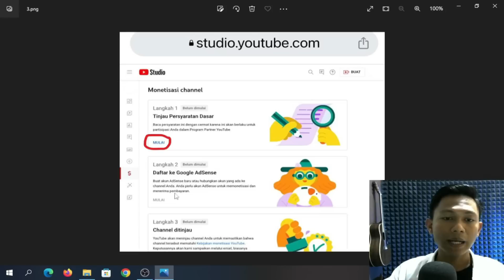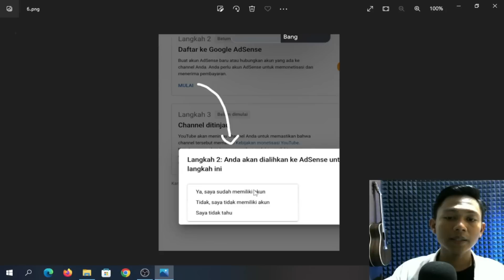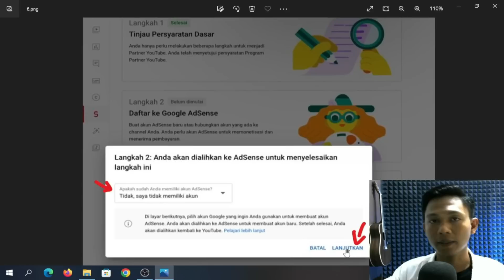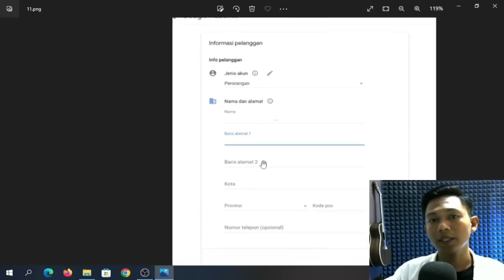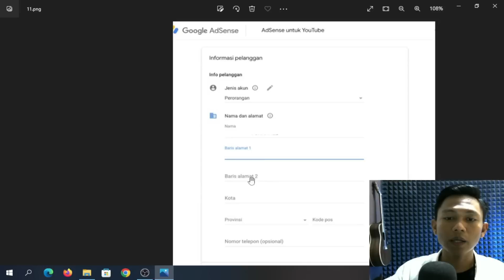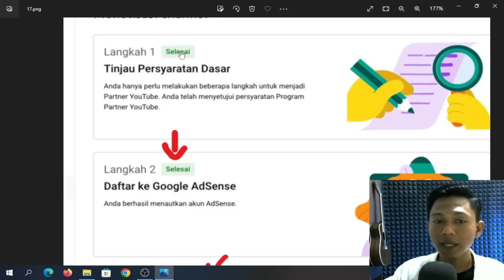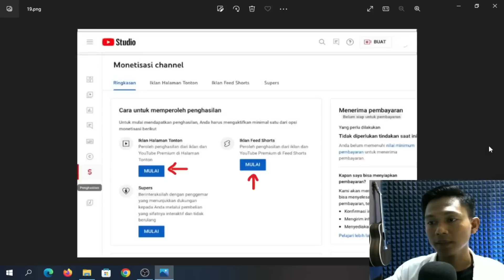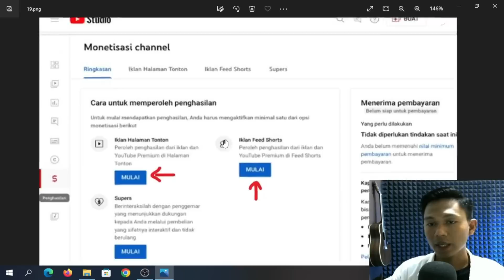Versi BARU ! Cara Daftar Monetisasi YouTube [Jalur Video Biasa]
Cara daftar monetisasi youtube 2023 di HP atau cara daftar monetisasi youtube terbaru akan kami berikan panduan lengkap dalam video ini. saat ini ada perbedaan tentang cara daftar monetisasi di youtube, ada yang menggunakan jalur video biasa atau jalur video shorts. untuk cara mendaftar monetisasi youtube ini dapat anda lakukan dengan menggunakan HP atau Laptop. Berikut panduan cara daftar monetisasi youtube di HP

Anda ingin konsultasi/koreksi channel ?
Silahkan gabung di kelas YouTube zonatutorial.

Bagaimana cara gabung kelasnya ?
Silahkan hubungi saya di Instagram, Link instagram saya sudah ada di atas.Terima kasih !

Informasi Tambahan :
Alat nge-youtube yang saya gunakan :
Camera : HP Vivo Y20
Mic : Clip On T&W
Editing : Aplikasi Capcut
Edit Thumbnail : Aplikasi Pixellap
Lighting : Softbox E27